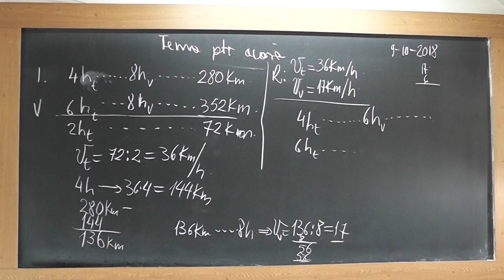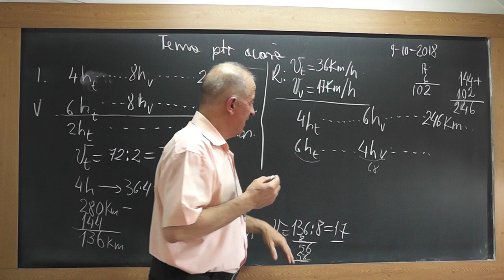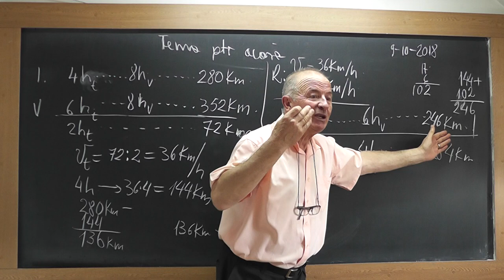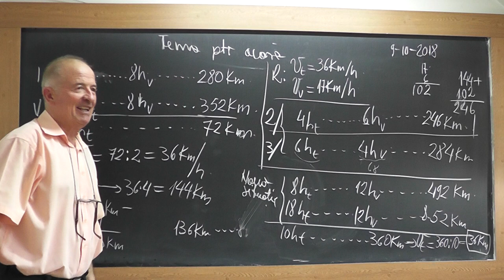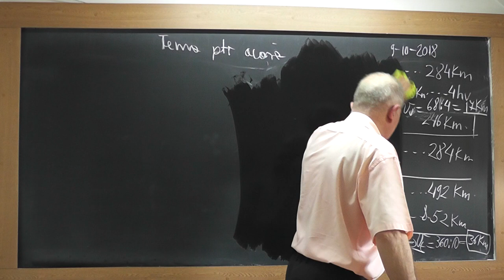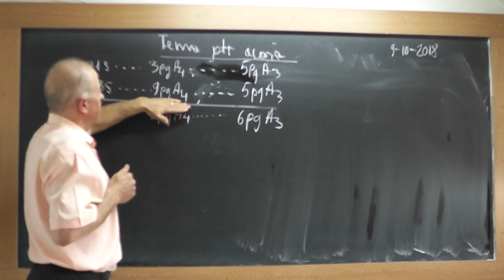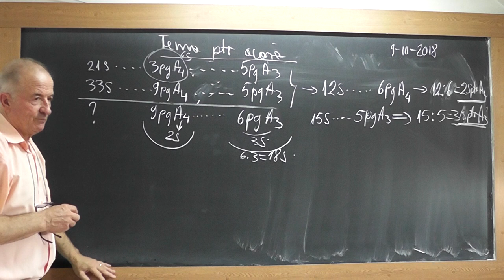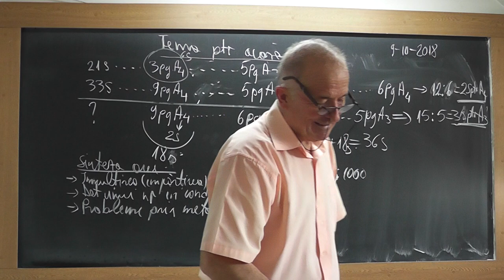2/2 1747 Clasa 3 Inmultirea Impartirea unui numar cu 10, 100, 1000 Probleme prin metoda comparatiei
Aceste lectii sunt SUSTINUTE de VOI si daca va sunt utile, as aprecia un Like, Share, Comment - In aceasta lectie de matematica pe care o puteti vedea in direct si pe ne ocupam de tema pentru acasa la clasa a III-a. Din cuprins: Inmultirea si impartirea unui numar cu 10, 100, 1000, Gasirea unui numar in conditii date, Probleme rezolvate prin metoda comparatiei.